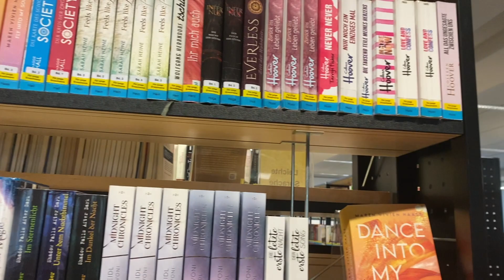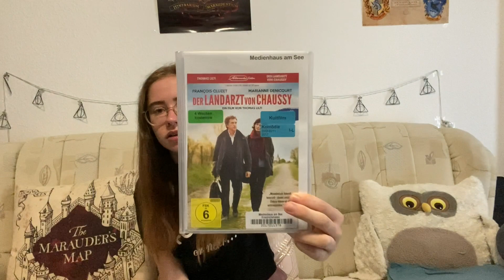Day in my life - Freizeit, Bib, schwimmen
Ein kleiner Blog über meinen freien Tag, den ich komplett mit schönen Dingen ausgefüllt habe. Ich hoffe das Video ist für euch interessant und spannend. Schreibt mir gerne: Mögt ihr auch schwimmen?
Masha und ich lieben schwimmen!